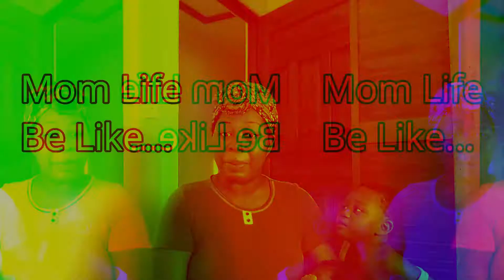Why I Decided to Give Birth in Honduras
Ever since I started having children, so many people have asked me about birthing options in Honduras. Most told me I was crazy for even thinking about giving birth in Roatan. Well, they got me with baby #1 and #2 but with #3, I was too experienced to be scared out of making that decision.

In this video, I respond to an email from one of my subscribers who is also considering giving birth abroad.

About Me:
Hey ya'll ! My name is Audrey and I was born and raised in Brooklyn, New York. In 2011 I moved to the beautiful island of Roatan and I'm still here! My journey includes discovering my unique Garifuna heritage, entrepreneurial endeavors, community outreach, and most recently, family life. On my channel, you will find information about REAL life in Roatan. My mission with this platform is to inspire others to take a leap of faith and move abroad if they wish to do so, whether or not you're considering Roatan as a home base.

Subscription is free and tips are very much appreciated :)